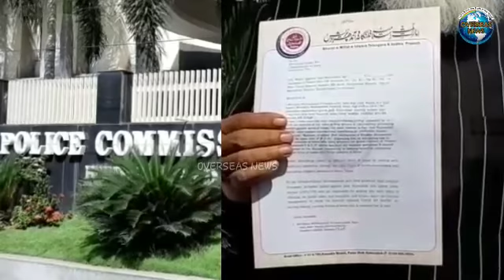Maulana Husamuddin Jafar Sani Pasha Filed Complaint Over Derogatory Remark Video on Ahl al-Bayt